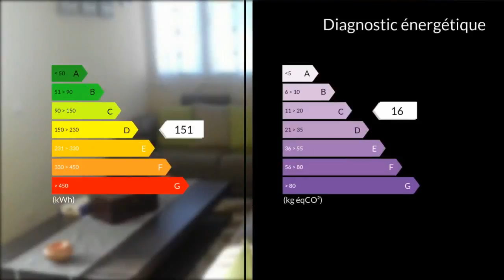A vendre - Appartement - Vitrolles (13127) - 4 pièces - 92m²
Appartement situé vitrolles nord,au calme,secteur résidentiel.Il a de beaux volumes,dans unparfait état,orienté sud et sud/ouest,très lumineux.Entrée spacieuse,cuisine équipée semie ouverte 9m².Séjour/salon 30.5m².Trois chambres 11.1m² avec dressing 2m² et deux fois 9.6m².Salle de bain 4.3m² wc séparés 2m².Dressing 4.4m².Véranda fermée 8m².Menuiseries pvc double vitrage,coulissant alu,chaudière sous garantie.Le bien ne nécessite aucun travaux,il faudra simplement poser les valises.Pour tous renseignements contacter l'agence clairimmo rognac 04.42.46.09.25 Agent commercial indépendant du réseau national clairimmo Maxihome N° RSAC